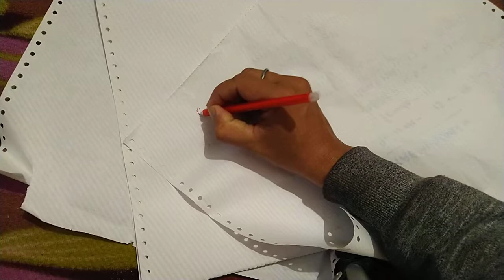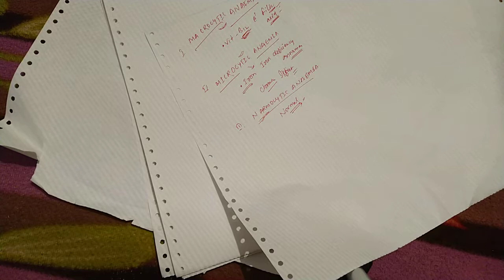BLOOD ( TYPES AND FUNCTION) 12th & 11th (रुधिर परिसंचरण तंत्र)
Needful for all students as like Para Medical, Medical ,SSC, Railway etc